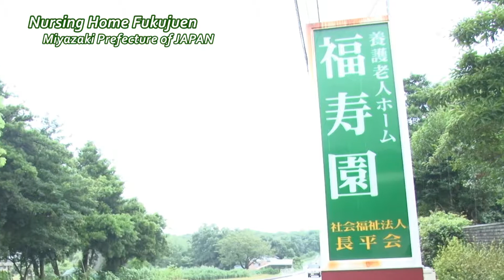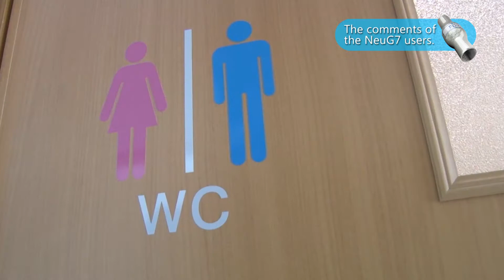Elimination of the distinctive smell at a nursing home. NeuG7 | Nursing Home Fukujuen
Care Facility  (Koyu County, Miyazaki Prefecture)
Nursing Home Fukujuen   Tron Group
Representative Director    Mr. Katsuhiko Osafune

(past worries) The odor at the facility, the health of my family
⇒ (at present) Elimination of the distinctive smell at a nursing home.
Health improvement for my family !
Recognition of the cost-effectiveness.
The NewG7 that is being used by an owner of a nursing home who is the active school-pharmacist.